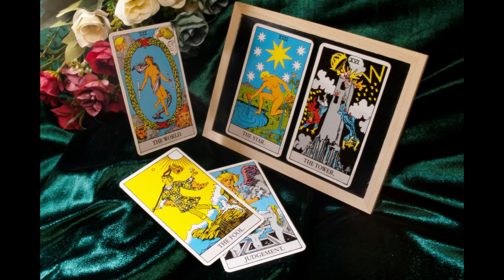𝐖𝐎𝐖✅LEO🚨SE CONCRETA ALGO QUE DESEAS, WOW SE REVELA PARA TI ALGO TRASCENDENTE 👍 𝐇𝐎𝐑Ó𝐒𝐂𝐎𝐏𝐎 𝐓𝐀𝐑𝐎𝐓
Bienvenidos a la familia Tarot y Astrologia❤️
NECESITAS Escuchar ESTO LEO😲 Horóscopo. Es una lectura para hombres y mujeres de LEO en la que revisaremos temas relacionados con el trabajo, salud, economía, la familia y otros similares como el amor para LEO solteros y LEO amor pareja

tarot
tarot love
tarot reading
pick a card
Saray Tarot
 Horóscopo Indio
 LaNetaTV  Luna’s Tarot
 CanalOficial Horóscopos
 TAROT DE KAMIAVAN - TU LLAMA GEMELA
 Consciencia 3.0
 Shama Alma
 TAROT-LAS CARTAS NO MIENTEN
 Laberinthya
 KarlaSTarot
 Isis Tarot
 KASANDRA33 TAROT
 Tarot Tu Alma Gemela
 Enzo Tarot
 BATISSMAGIC TAROT
 Hoy
 Madre Agua
 Cordelia Tarot
 Sora Tarot
 Jacob tarot
 MERCY TAROT
 Daniela Tarot
 The Divine Psyche
 TI3MPO DIVINO
 Tarot Soraya Elige tu Destino
 Energías Tarot
 Ursula Cosmic
 Alejandro Vril
 Profesor Salomón
 TAROT DE LISS
 Escuela Transformacional

Estupa Tarot
Cassandre Tarot
Cosmik 1111
Laberinthya
 Jacob tarot

❤️ KIM LOAIZA Y JD PANTOJA ME INVITARON A SU PRIMER CONCIERTO 🎤 TOUR 13.13 | Queen Buenrostro

Sobre mi accidente...
coreano,coreanovlogs,coreano vlogs,coreano habla español,coreano español,mexico,comida,viaje,coreano inmuebles  @Coreano Vlogs ​